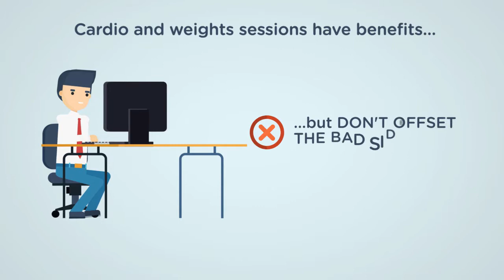Workstation Workout Sitting Disease | 2 minutes of exercise at work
At Workstation workout we're spreading the work about sitting disease... it's nasty side-effects and how just 2 minutes of movement or exercise every half hour can improve your health while you sit at your desk!